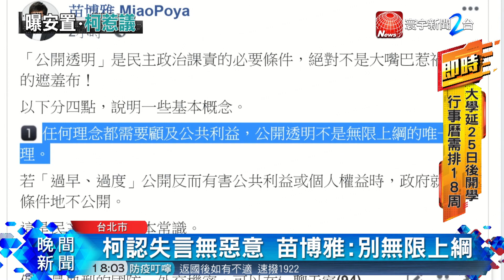戴上口罩閉嘴! 王世堅槓柯失言風波｜寰宇新聞20200203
【寰宇新聞】

台北市長柯文哲日前曝光，返台武漢台商的安置地點引發爭議，讓頭號柯黑大將 台北市議員王世堅，逮到機會痛批他，不如戴上口罩閉嘴，還說柯文哲 “生雞蛋沒，只會放雞屎”。